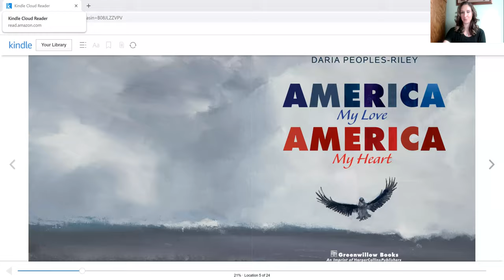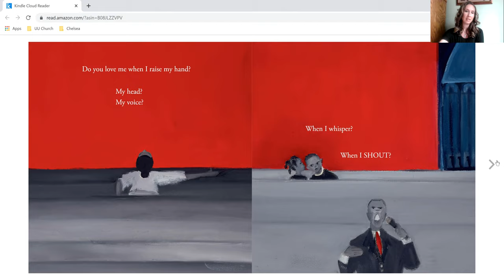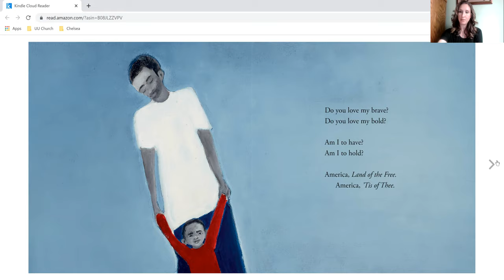Chelsea's Story - July - Joy - Week 1